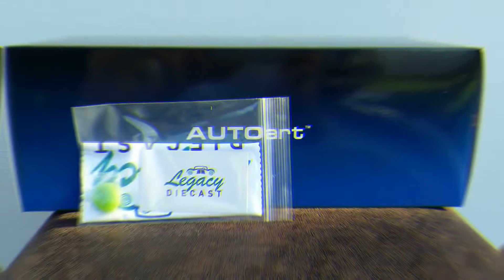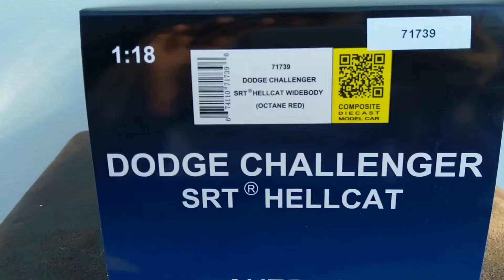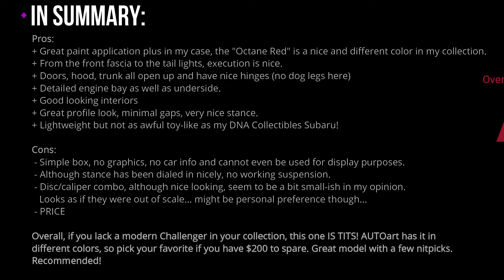2018 Dodge Challenger SRT Hellcat Widebody (Octane Red in 1/18 scale) diecast review by AUTOart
Another Challenger review is here. I have already reviewed a "Plum Crazy" sealed diecast from GTSpirit (have a Greenlight convertible review as well) but this time around, I'm looking into an AUTOart model, their latest Mopar.

AUTOart is not only doing the Hellcat, they are also doing the Demon and they have A LOT of color variations available. The Challenger hasn't really changed that much in the past 10 years, but it's retro styling really gets me.

GT Spirit usually produces nice sealed models and AUTOart produces nice open models (even though they are mostly using different materials nowadays)
How did this one fared?
Check the review to see if I like it and how I rated it.

Cheaply recorded with:
Video: Nokia 7 plus phone
Editing software: Wondershare Filmora X
Extra intro/outro graphics by: Renderforest